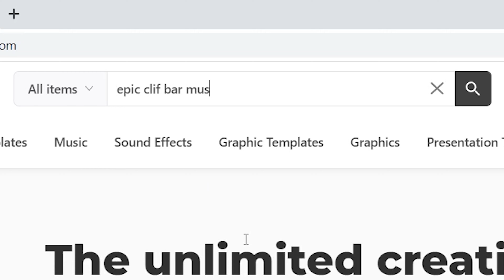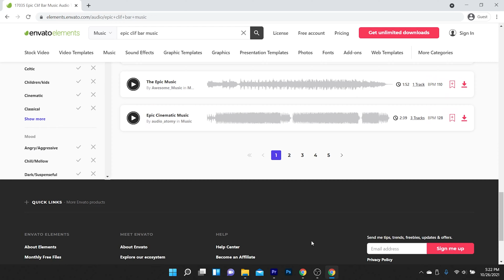How We Made a Fake Clif Bar Commercial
ABOUT ME:
My name is Anthony, and I'm an 18-year-old film student! On my channel you'll find short films, tutorials, reviews, vlogs, and anything else that I make.